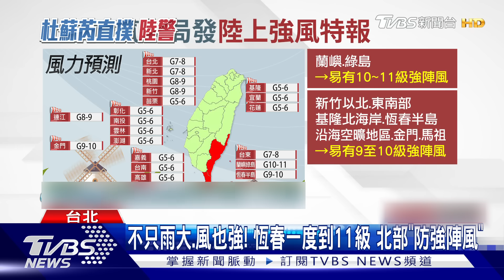【1600氣象分析】雨彈狂炸 花東恐破千毫米 風暴圈涵蓋 入夜東部風雨仍強｜TVBS新聞